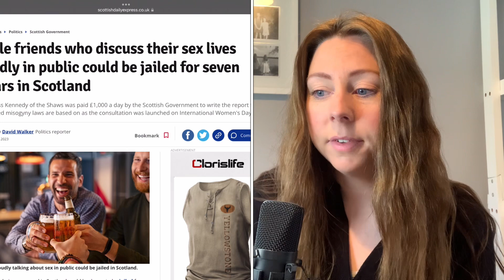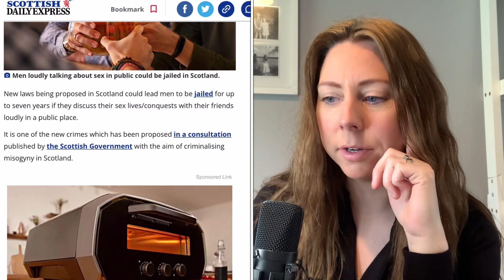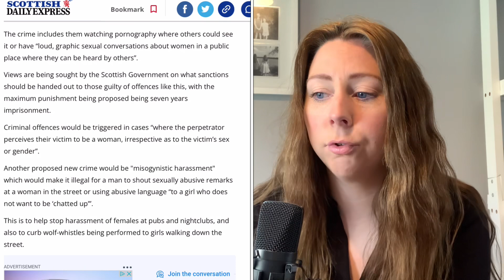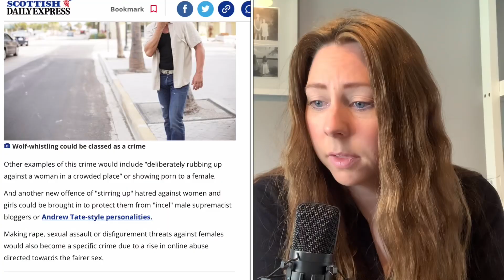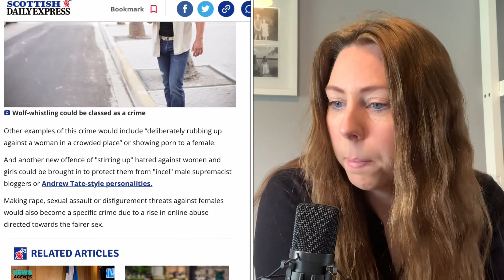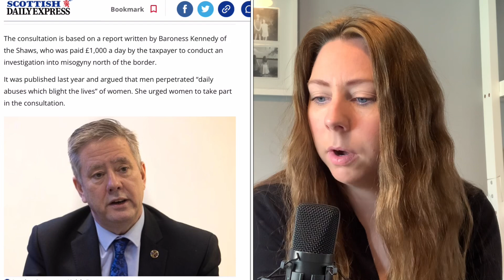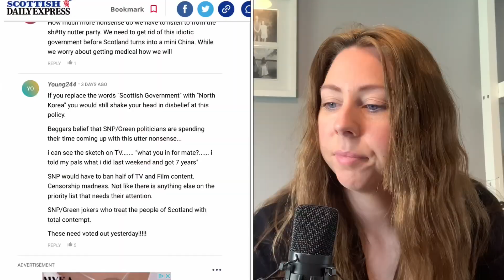Men Can’t Talk About Their Love Lives (or face jail)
Hi I’m Michelle. Wife, mummy, veteran and I love reacting to current affairs, crime and military content.

Word of warning to the easily offended… I do swear and I react to things considered “controversial”.

For social media and merchandise follow my link tree below